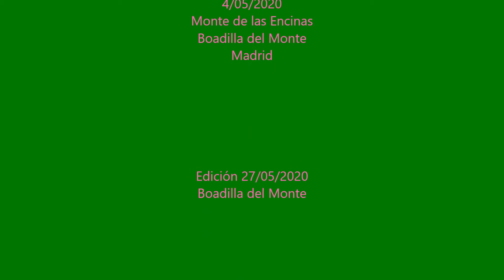PATRICIA LÓPEZ LANDABASO. THE DE-ESCALATED BRIDE. (MADRID-SPAIN. 05/04/20).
PATRICIA LÓPEZ. THE DE-ESCALATED BRIDE. (MADRID-SPAIN. 05/04/20).

Description
Una mujer vestida de novia camina por el monte de Boadilla del Monte el primer día de desescalada. El vestido de novia tiene la simbología de la alegría, el triunfo, la gloria y la inmortalidad del amor, las novias nunca son insultadas, siempre se les lanza un piropo, provocan sonrisas en los demás.

A woman dressed as a bride walks through the Boadilla del Monte´s mountain on the first day of de-climbing. The wedding dress has the symbolism of joy, triumph, glory and the immortality of love, the brides are never insulted, they always throw a compliment at them, they provoke smiles in others.

Statement
Doctorada Cum Laude en Bellas Artes por la Universidad Pública del País Vasco, siendo licenciada en pintura y audiovisuales. Su tesis está fundamentada en el arte de acción del País Vasco y su formación académica está complementada por talleres monográficos con Esther Ferrer, Elvira Santamaría, Pilar Albarracín entre otros.

Doctorate Cum Laude in Fine Arts from the Public University of the Basque Country, having a degree in painting and audiovisuals. His thesis is based on the action art of the Basque Country and his academic training is complemented by monographic workshops with Esther Ferrer, Elvira Santamaría, Pilar Albarracín, among others.